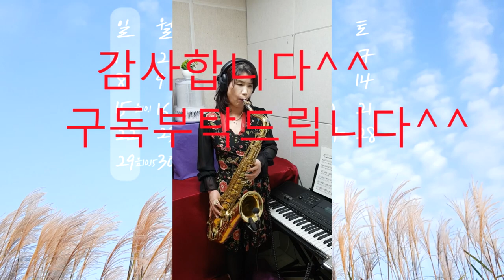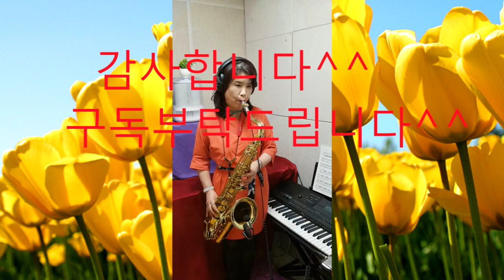멋진색소폰연주22곡연속듣기